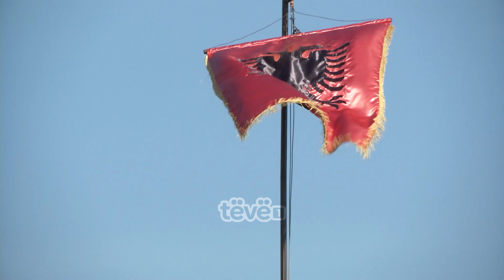Rrëfimet e invalidëve se si e priten çlirimin e Kosovës